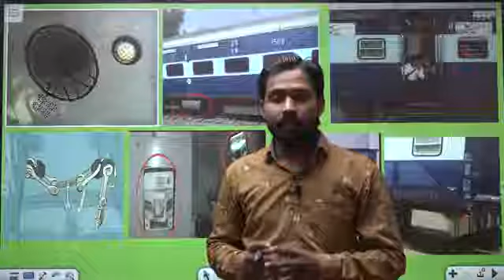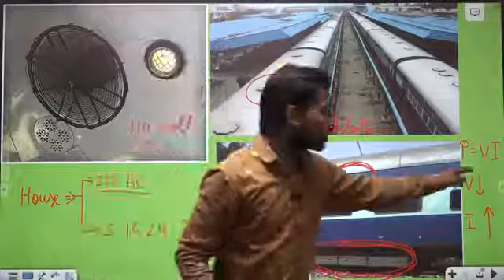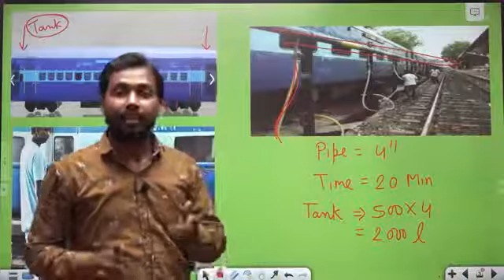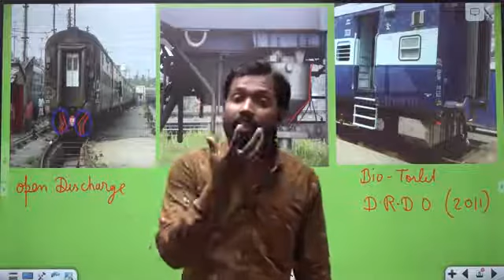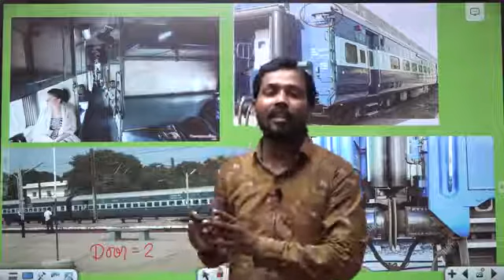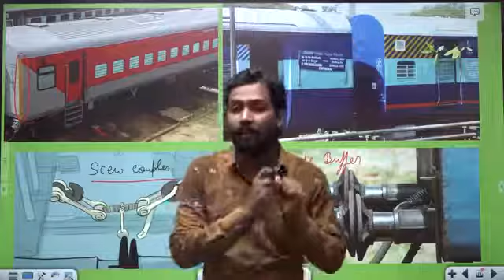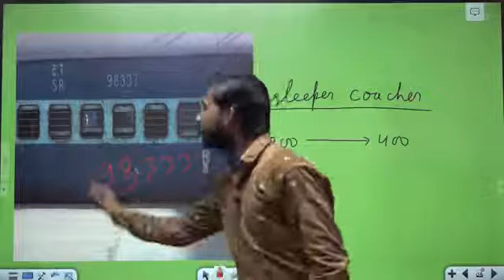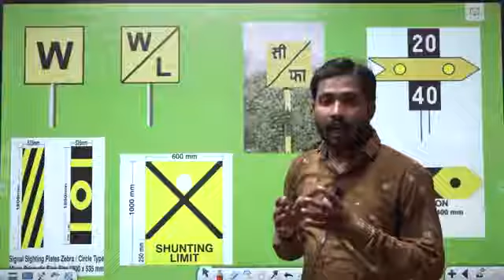पर क्यों लिखा होता है यूनिक कोड, क्या होते हैं इसके मायने | Know Everything About Railway Sign